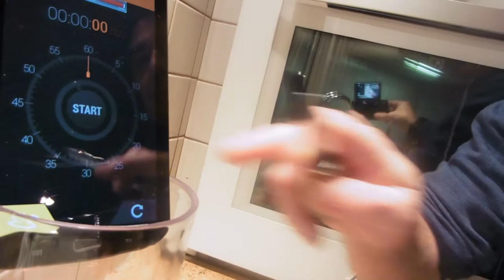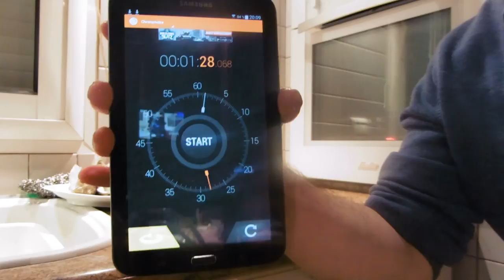Ouvrir 12 huîtres en 1 minute 30 : record du monde 2015 .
Record à battre pour 2015 : comment ouvrir 12 huîtres en 1 minute
 et 28 secondes exactement !!!